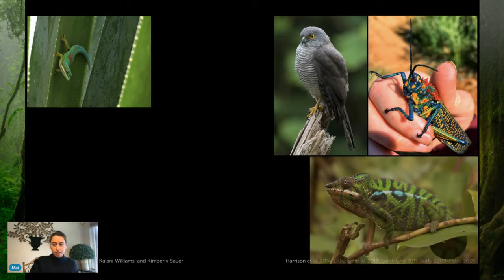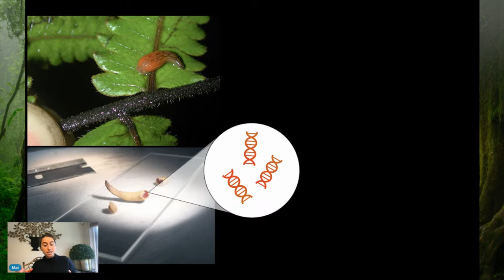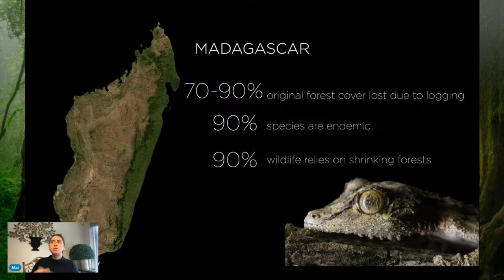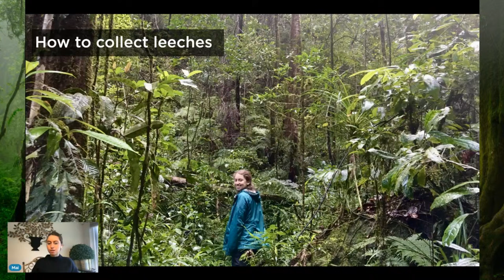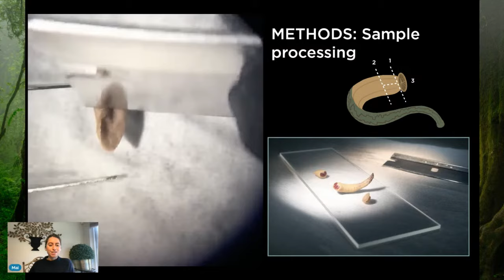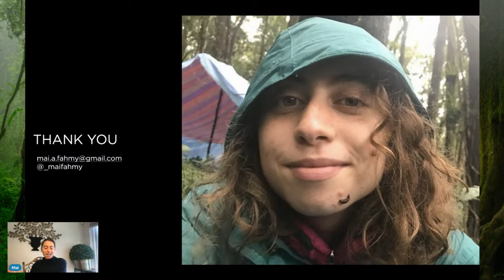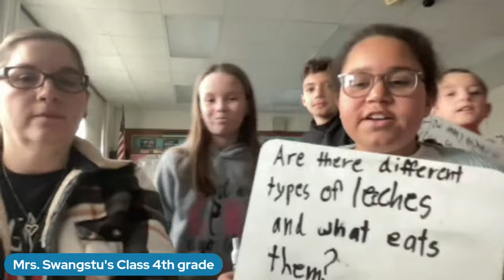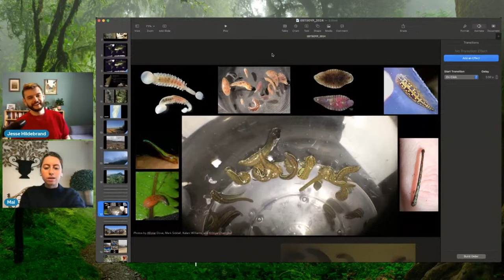Blood Sucking Leeches of the Lost Forest of Madagascar with Mai Fahmy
I'm Mai! I am a scientist working to protect endangered animals in tropical rainforests. I use blood-sucking leeches to track endangered animals in Madagascar, where I spend hours hiking and collecting hundreds of leeches. Once the leeches are collected, I can analyze the DNA in their guts to learn which animals they’ve fed on, which tells me which animals live in those forests. In my current expedition, I am collecting leeches from a small, mysterious forest in Madagascar which scientists recently discovered contains animals from all throughout the island. This is unusual because Madagascar is one of the largest islands in the world and each region is home to very different, unique wildlife. In this mysterious “Lost Forest” as it's been called, villagers and scientists have discovered animals which we don’t expect to find in south-central Madagascar.